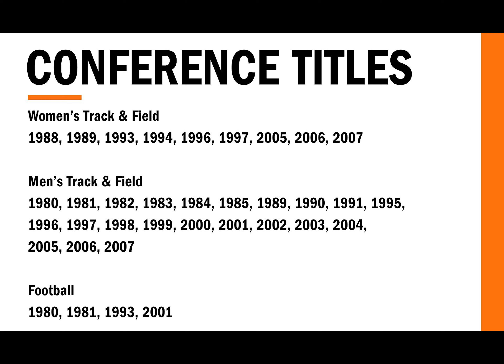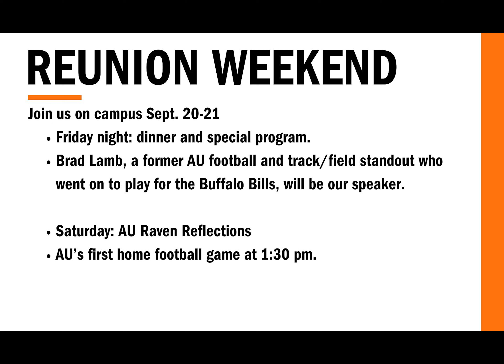Launch AU Macholtz Stadium Project